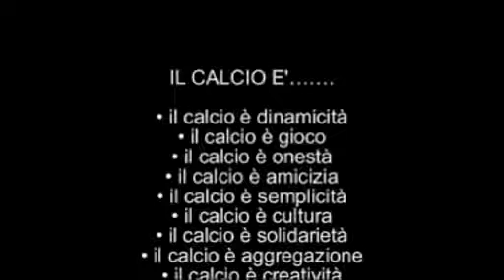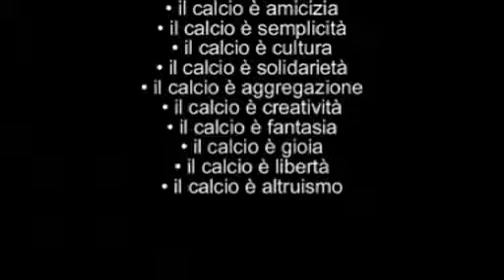Verderi - premio Dante Boni - (2010)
Verderi racconta .